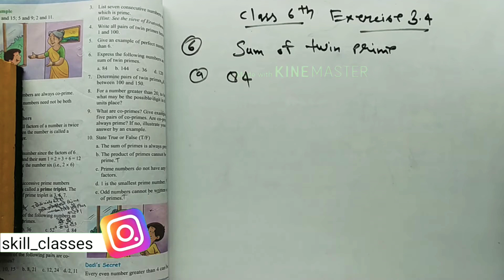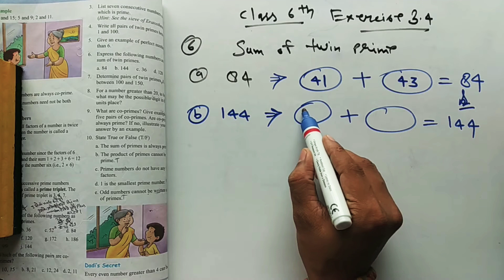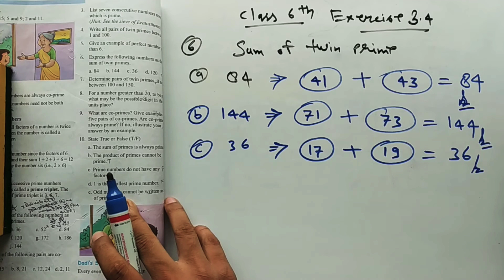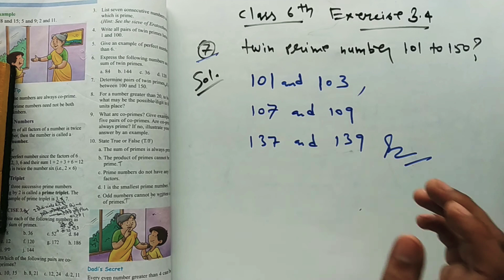Class 6th Math । with PDF । Q-6 / Ex-3.4 । Fun with Numbers । twin prime ।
Fun with Numbers Questions Solution
twin prime number Questions

Amazon sell

stylish shoes

Stylish slippers